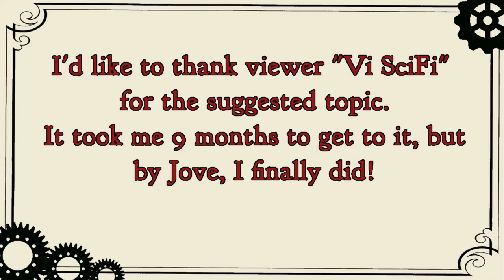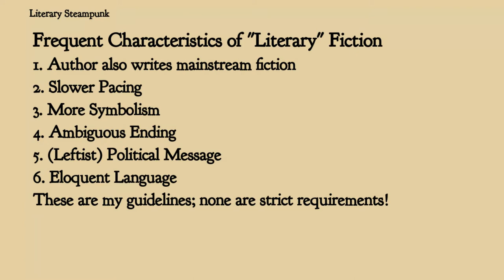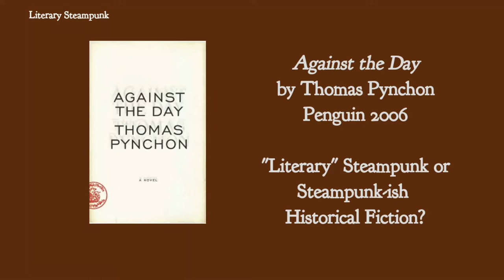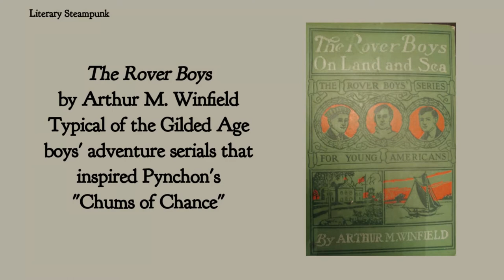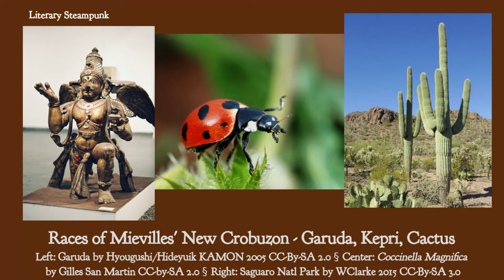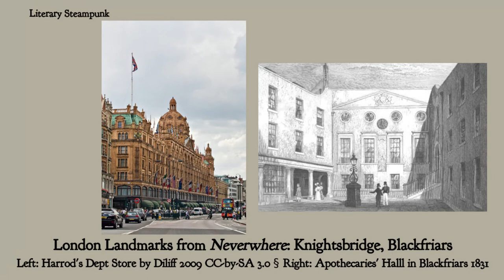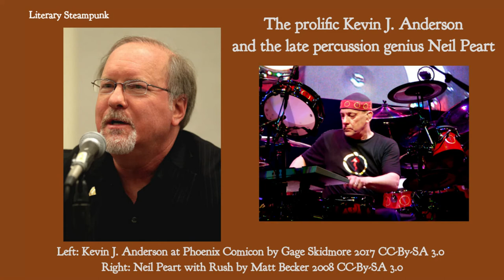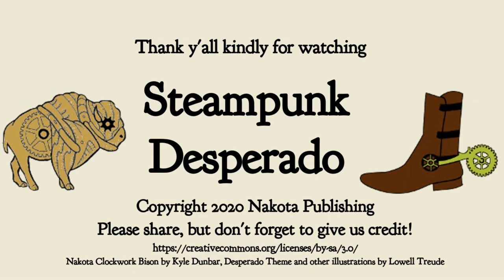LiterarySteampunk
Can Steampunk be considered literature? What makes a work a work "literary" anyway? The Desperado gives his own definition and identifies the most literary steampunk novels.